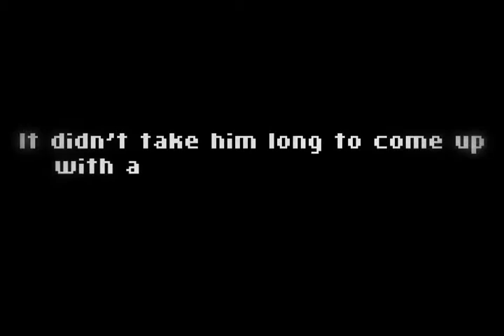Little Snake vs The Almighty Dinosaur Kingdom Gameplay Trailer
LSvsTADK is an action game that combines classic snake mechanics and a modern approach to arcade game design.

Story:
Little Snake is born into tragedy. Dinosaurs have slain his whole family! It doesn't take him long to come up with a plan on how to take on the gigantic foes: By going after their unborn offspring!

LSvsTADK is a score-driven action game that takes the classic snake mechanics and updates them to modern arcade gaming tastes.
While the core mechanics don't depart from the tried and true snake formula, the focus isn't just on surviving a level for as long as you can.
You are rather tasked to earn high scores by fulfilling level specific objectives. Intuitive combo and chain mechanics allow for various tactical approaches to score as high as possible.

Complementary to the story mode the game features an Arcade Mode where you can freely choose which combos to enable and experiment with different playing styles.

Features:
- Rewarding Combo and Chain mechanics
- Story Mode with 7 levels and FMV cutscenes
- Classic gameplay updated to modern gaming tastes
- A new spin on the mechanics for each level
- Shiny medals
- Two difficulty levels with separate leaderboards and medals
- Dedicated arcade level with more combos to experiment with
- Customizable combo loadouts in the Arcade Mode
- Leaderboards
- Time Attack and Endless modes
- Two snappy control options
- Real time egg-radar

Music by Antonio Vivaldi published in 1725; Recording copyright John Harrison (JohnHarrisonViolin.com)